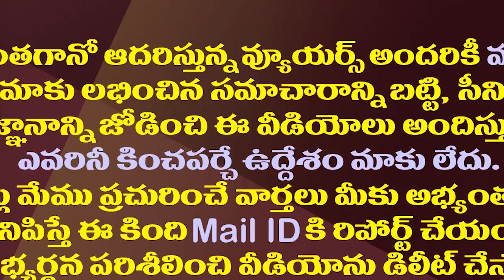అక్కడేం జరిగింది..ఢిల్లీలో నుంచి రాగానే జగన్ సంచలన నిర్ణయం| CM Jagan LIkely To Shift Vizag In August